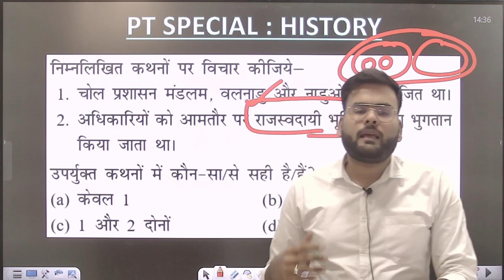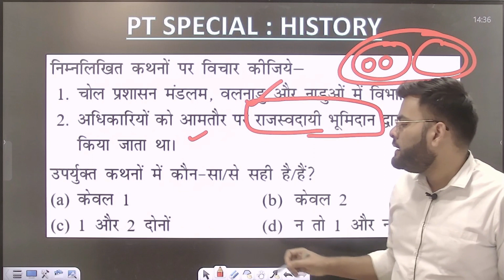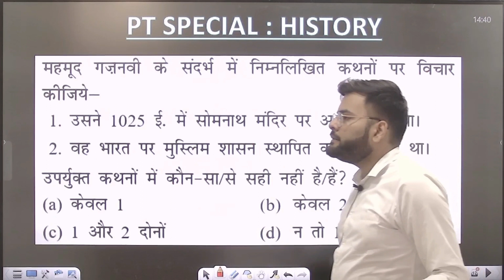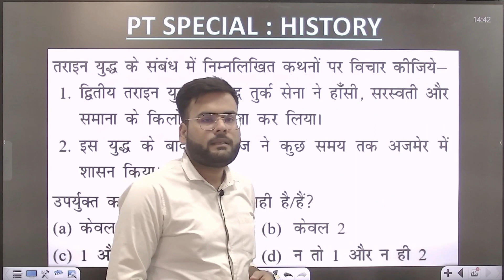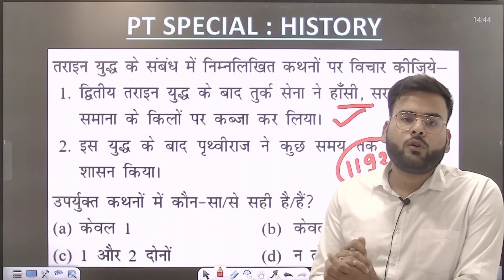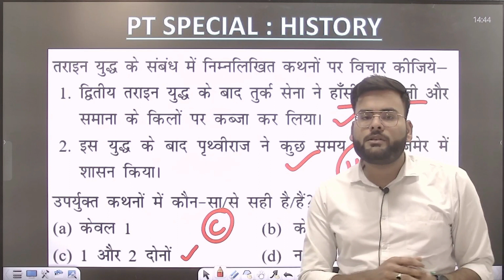PT SPECIAL || HISTORY MCQ's || Early Medieval India -2 || Prince Civil Services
As you know that the preliminary exam of UPSC is around the corner, it is necessary that you practice more and more questions to strengthen your preparation. This video is a part of the history question practice series, in which you are being made to practice the questions of previous years in UPSC and modal questions of the same level.